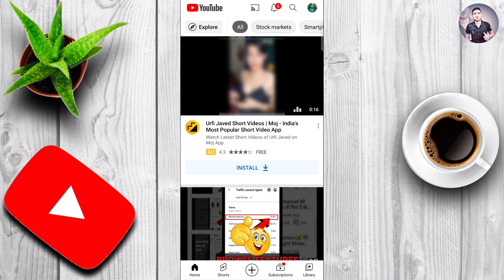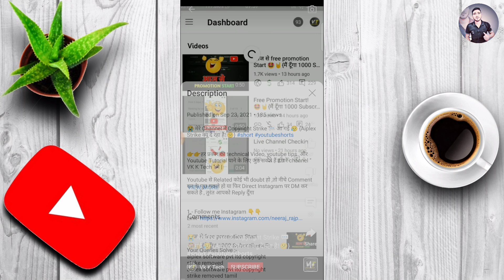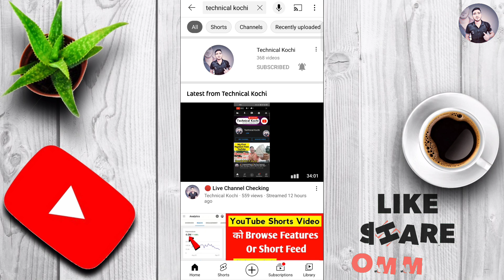बिल्कुल भी Views नहीं आते हैं तो ये Try करो || भर-भर के Views आयेंगे || How To Viral YouTube Shorts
🔴 doston aaj ki is video mein main aapko bataya hai ki YouTube short video viral kaise kare dhanyawad 🙏

Your Queries...

My mic...
My camera.
My Tripod..
My green screen...
My smart Phone.

Friends, you keep supporting me like this, I will keep bringing videos for you